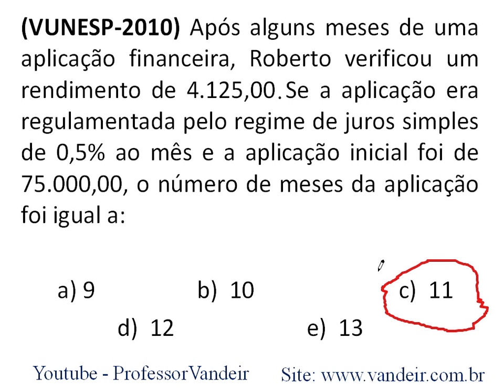Juros Simples 18 | Matemática | video aula online matematica | Calcule Mais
★ Juros Simples
★ Vídeo aula online de matematica?
★  matemática basica
★ exercicios matemática